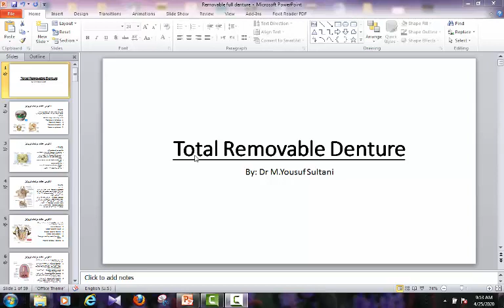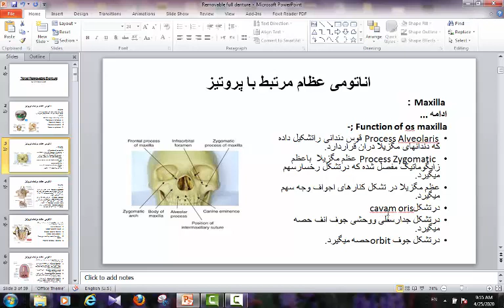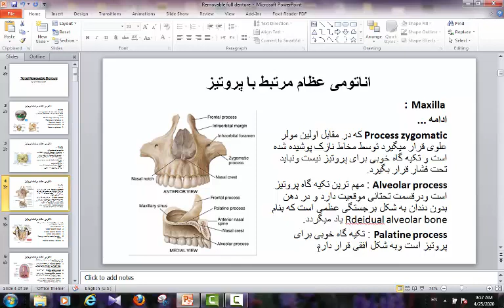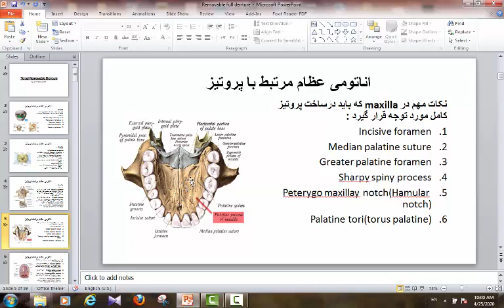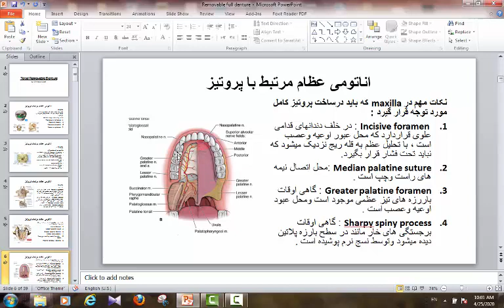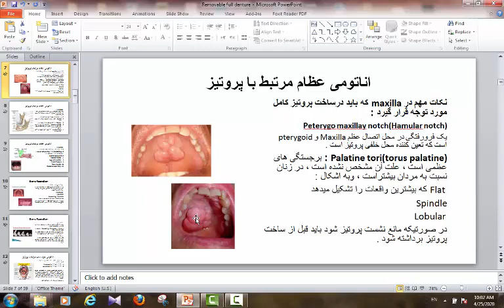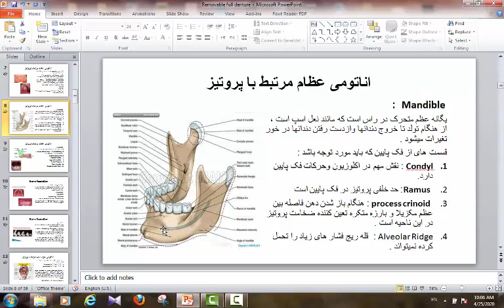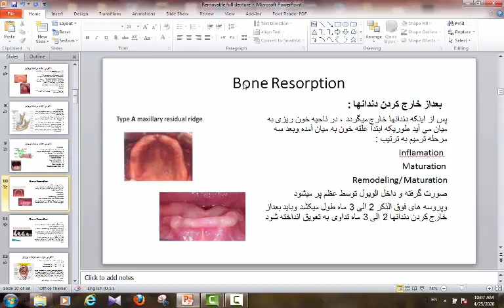لکچراول پروستودنتیک سمستر8 داکتریوسف سلطانی